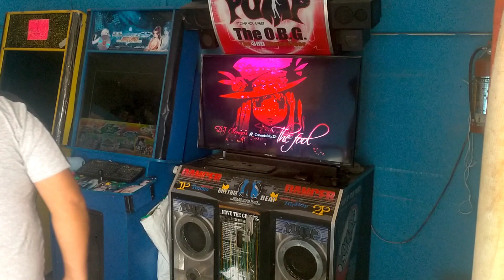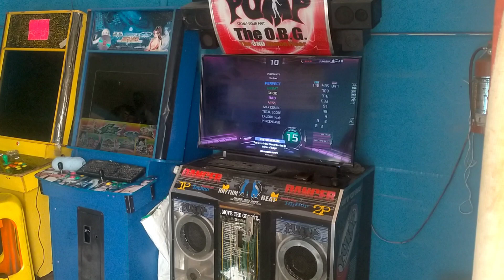THE FOOL, D 15